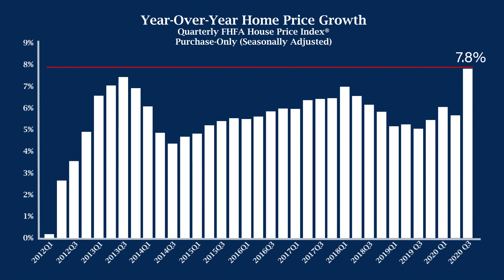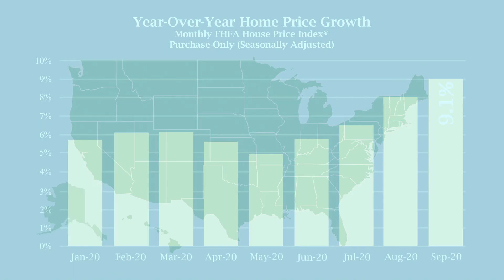FHFA House Price Index for 2020 Q3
Deputy Director Lynn Fisher highlights the key findings from the FHFA House Price Index report for the third quarter of 2020. The full report, tools, and data are available